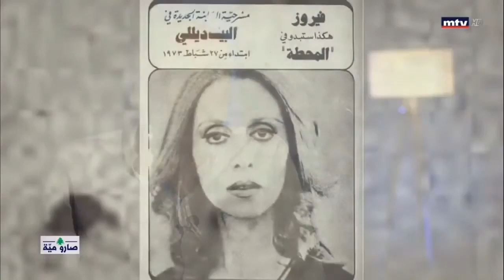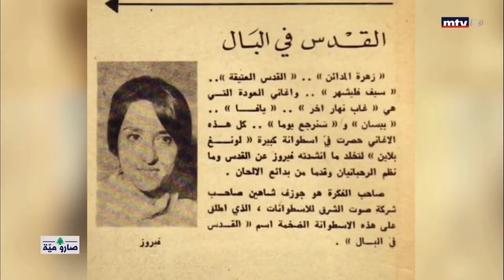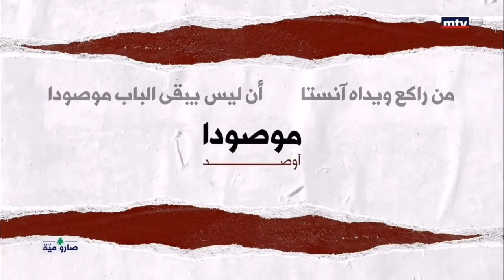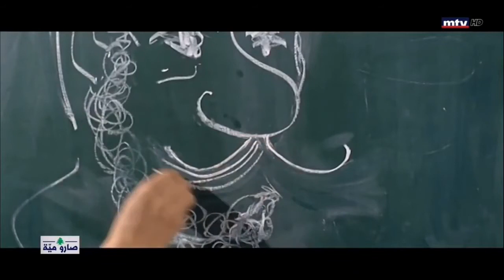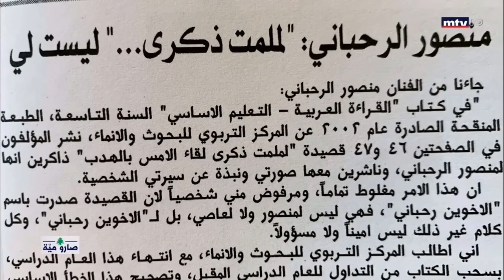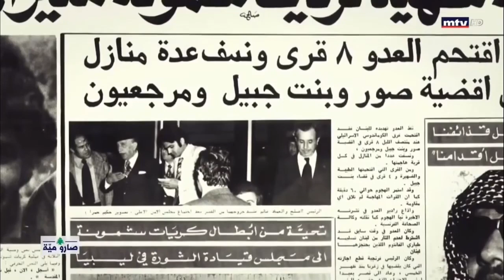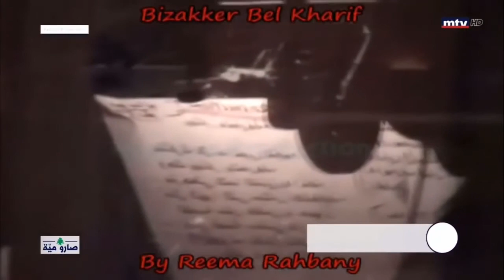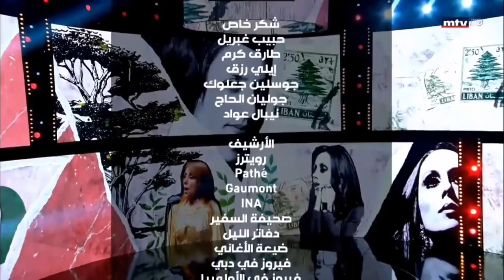" صاروا ميّة " .... فيروز (MTV 2021)